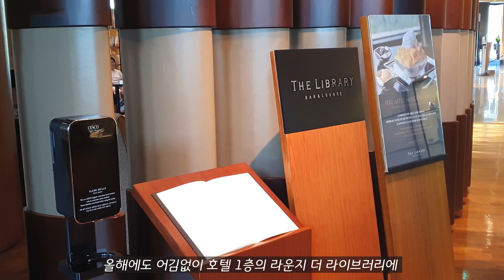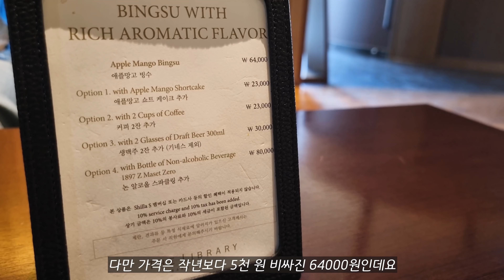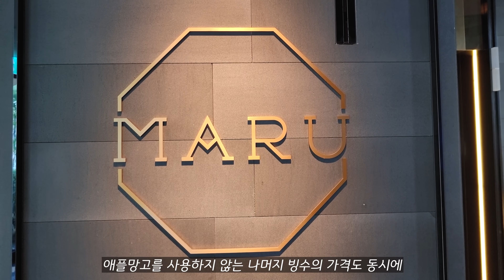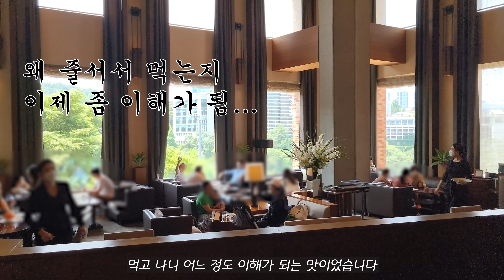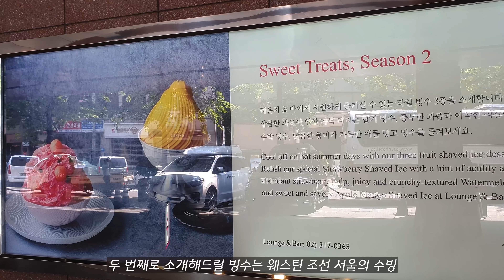빙수 한 그릇에 68000원?💸고기보다 비싼 호텔 빙수 7종류 먹어봤습니다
이제 진짜 여름이 온 것 같네요!

럭셔리한 5성급 호텔에는 여름에만 먹을 수 있다는
특별한 여름 한정 빙수가 있습니다.

올해 최고가를 기록한 포시즌스 서울의 애플망고빙수부터
전통의 강자 신라호텔 서울의 애플망고빙수
그리고 그에 못지 않은 특급 호텔들이 준비한
올여름 빙수에는 무엇이 있을지

호텔의 모든 것 또 떠따는 남자가 알려드립니다!

◆BGM♪
Cambridge Twang - First Bassists
Time for Spring - Nocturnal Spirits
Evergreen Fields - Tape Machines
That Second Kiss - Nocturnal Spirits
In All Honesty, I Do - Nocturnal Spirits

◆Time stamp
00:00 Intro
00:27 신라호텔 애플망고빙수
03:16 포시즌스 서울 애플망고빙수
05:04 애플망고빙수 최종 승자는?
06:04 시그니엘 서울 파인애플 빙수
07:43 웨스틴조선 서울 수박 빙수
09:16 파크하얏트 서울 허니골드빙수
10:04 그랜드 인터컨 서울 쑥빙수
11:12 콘래드 서울 치즈빙수